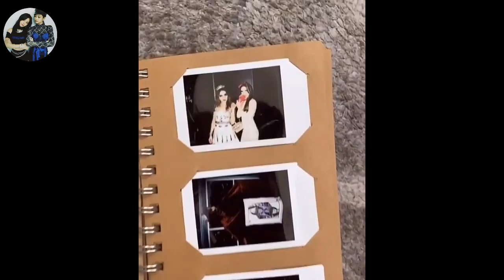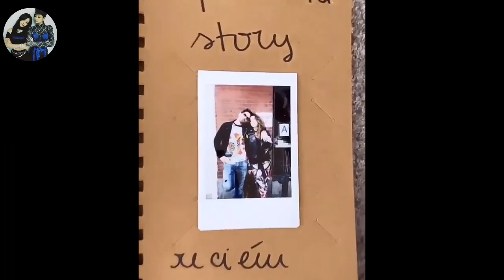Juliantina IG Update part 17